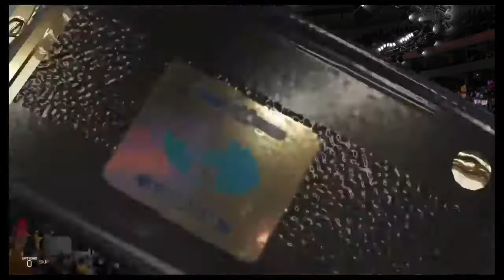Hasaan invades ACW RAW